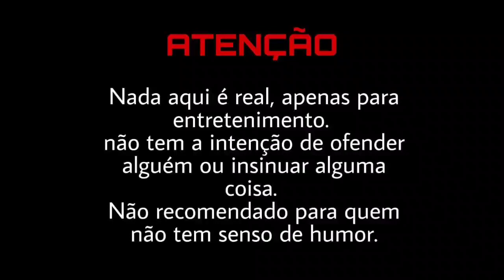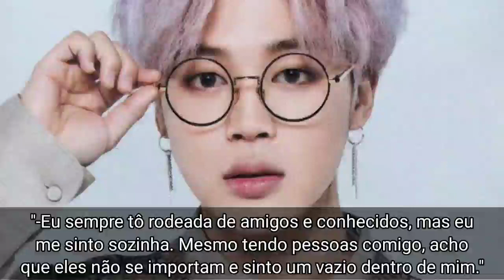ASMR JIMIN (Colega de quarto sendo fofo com você) - Parte Única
Feito por: Júlia ❤

°• Canal Secundário •°

✨✨❕❕NOSSO SITE❕❕✨✨

¤ Tales4all ¤